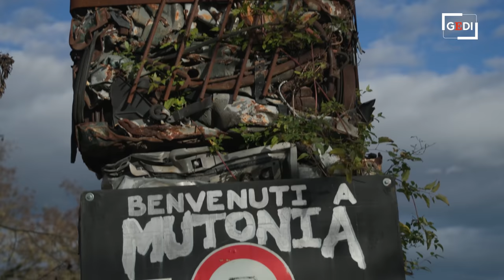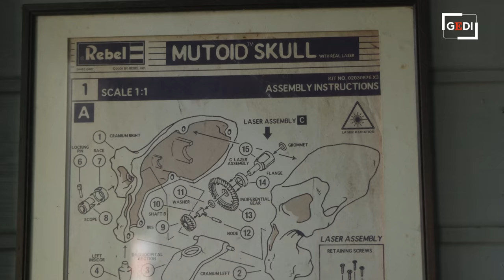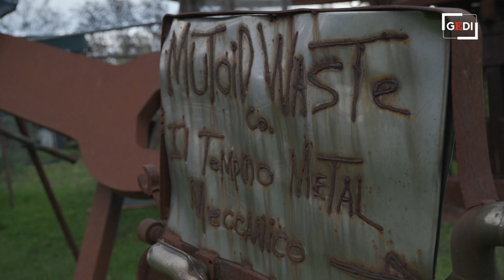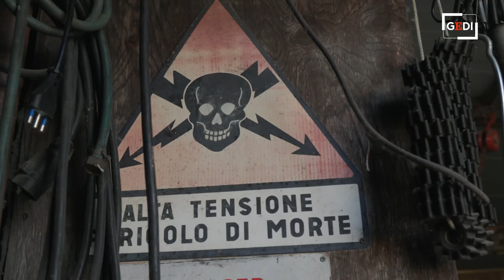Tra i robot di Mutonia nella comune steampunk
Vivere riciclando i rifiuti? Trasformare in arte quello che la società chiama scarti? A Mutonia si può. "Qui diamo al rifiuto una seconda vita fino a farlo diventare opera d'arte". Siamo in Romagna, a pochi passi da Rimini, nella ridente Santarcangelo di Romagna, dove 30 anni fa arrivò la Mutoid Waste company, fondata a Londra nel 1986 e formata da un gruppo di ragazzi che sembravano usciti dalla serie distopica Mad Max. Riciclatori, ma anche artisti ecclettici e autori di fortunati spettacoli itineranti. Dopo il bando imposto dalla Tatcher in Inghilterra parte della compagnia, per sua natura nomade, decise di stabilirsi in Italia. "Riciclare i rifiuti non è soltanto una scelta ecologica, le auto non durano solo tre anni, la nostra è una scelta critica contro la società del consumismo votata al capitale"

Il servizio è stato pubblicato su Gedi Watch, il magazine digitale del Gruppo Gedi: ogni settimana il racconto di attualità e personaggi dei territori, nei reportage esclusivi firmati dai nostri videomaker. Puoi trovare tutte le puntate qui